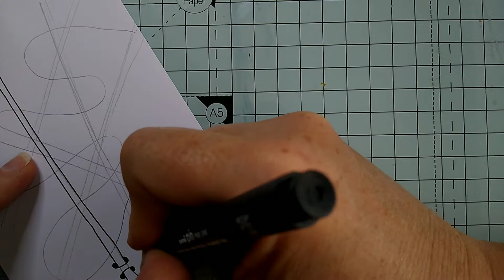7 Doodles of Halloween: Day 3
As you know I'm not really into Halloween but I have decided to create 7 little "spooky" doodles this year, one a day for the last week of October.

Inspiration has come from my head, Pinterest and movies. I hope you enjoy them.